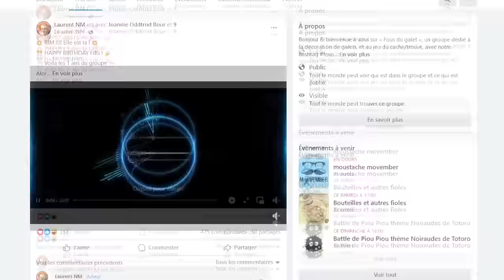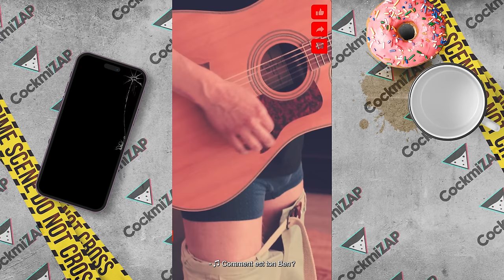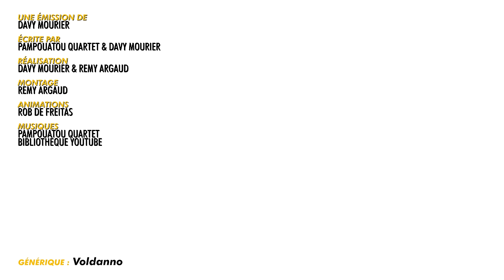BADNEWS #257 - LE PONT LE PLUS MEURTR13R DE COREE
Découvre DISPLATE et MES DISPLATES avec une réduction pour le BLACK FRIDAY en passant par mon lien ou en utilisant mon code BADNEWS
1-2 -35%.    3-4 -39%.        5+ -44%

Lucas Baschiri Waltz3960 Isilmë Altum Sonatur Frère de cul Auriane Cnalb NiT Estelle Goubet George_Abitbol Juju romain boulet Vlad Zaugg Francois Lachaume Rambaud Antoine Fafouet Mimatru Amy & Antonio Marianne Michon Karen Le Labourier miskin Saint BlackSalami Cyprien Iov Rautureau Alison Autier Victor Laumond CimleaK Sabrina Rif Sébastien Calas Natdiori fforget Jerem S. Rumpel LEROY '- FougèreMagik - Jordan Postigo Grimpast Jordan Cado Jean-Eude Guillaume J HAUMEY La Liberté Mimain Tristan Marest Pepito Supertramp Corentin Mulier loic Dauphin M .Colicchia Mélanie Duhamel Le Grizzly Barbu Cyp siyah Esther Cartman Nico Boud Sarah Katz Segers Gregory Boulengier Louis Henry Darkjuju - La capsule Manga Caroline greatmotherfuckers HenriCoty Gautier Virginie QUESNAY Roullio_n3 Fargeol Victor Hanss Marine Mambert Paul Expert Thomas CarottNinja Monsieur Raton NainSympathique erwansake Starduck Oly Kun Antoine M Vanny Guillaume Schmirgal Minouuuuu Franco Larochelle Ludovic Lavallade Cyrielle _8 Lulucracra Julien Bénézech Dohahah Thibault Hanout LeMaitreDuDoliprane Valentin Devienne Armand Jankowiak damien b yopox Nicolas MARCHAL Watchinofoye Dowdheur Chukkynuggets Tassatux

MalouBernard OldOl Le Concombre Masque Mathilda GuillaumeC Didrole RmXbdX Nicolas Martin Yves Morgane JoeHell Leopoldd Gobarlum YukoForgeurs Sébastien lalmeras Fauxflav YASC Films Amy Bonny Kristash Luc Mergault Bananebleue Charles & Alice TBDwarf Marge QuiPhenix Emeric Bourgeois Kouyère bcadake Glack Jows thieums Mr88 Mich Nico gSigh Yannoo Joledoc TheKillerMarmotte Chris Bourbi Black Pulsar FRANCOISPEF kilian Stanislas Andre Chienchic adeline.hullot Gribouille ISKAN Félix Olivier mim Dworkin Damien Skaarbone Dohahah Le__Rôdeur Rémi Scottzane Mrs Kyogokudo Penther Mylie_zolie Joany Leprince Vincent Boucle dazerkil An1hl4t0r Halone Wolfkhan Florent Vdga Ralouf Bigoudi88 Nek Pauline Bloom Cort-X- Wolf enstein TomTom Jerem S. frankman1995 daone Ced_Lec Grollbe T Adrien Natosan artart78 jacques kramp Morlockq Jean-Marie Arondel GrandZuzu manshoon

Parapluie troué MstrAspirin3 Nord de France Presse Didier Mathias AudCasa Pierre Gourgeon Jennifer DA CARMO CRUZ Jean-mich miles Lingoflowerman Pacome Shadow Jonathan Barré l’anneau Nimes David Gageiro Sam Sam Kellatj TheJojord  Diane Fève Matth S-sky 2068 Karen Porcher shabranigoudou Bob MATTH hhuugg  Maël Christyn Christophe PÉRICARD